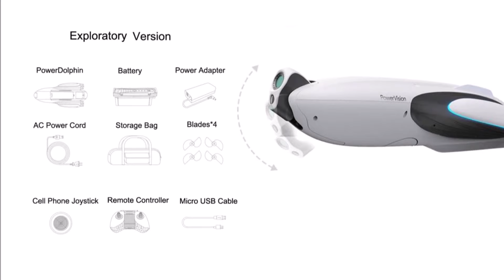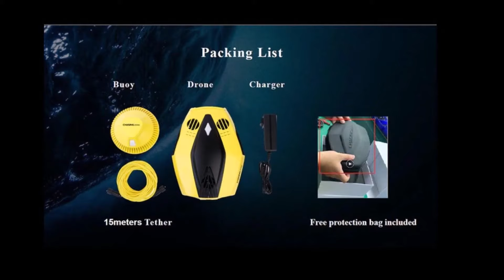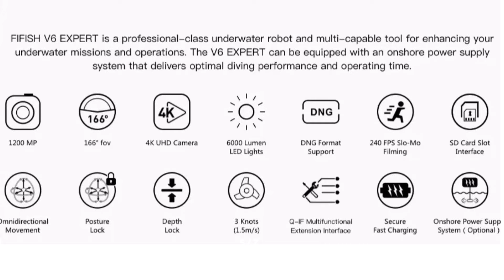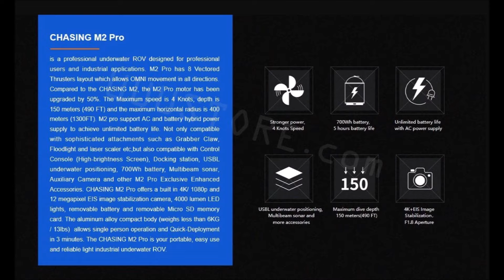7 Подводные дроны с Алиэкспресс 2023 Подводный дрон с Aliexpress Электроника из Китая Роботы Дроны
Подводный дрон с Алиэкспресс Крутые дроны с Aliexpress Лучшие гаджеты 2023
1. Подводный дрон CHASING M2 PRO
2. Подводный дрон FIFISH V6E
3. Подводный робот P100 ROV 100 м
4. Подводный дрон CHASING Dory
5. Амфибия дрон CHASING Mini
6. Рыболовный дрон Underwater Drone
7. Дрон для рыбалки 2023
Underwater Drone Aliexpress 2024 Dron submarino Aliexpress Unterwasser drohne Aliexpress
Podwodny Dron Aliexpress Sualtı Drone Aliexpress Drone sous-marin Aliexpress 水下无人机
Dronă Subacvatică Aliexpress Drone Subaquático Aliexpress  Drone subacqueo Aliexpress